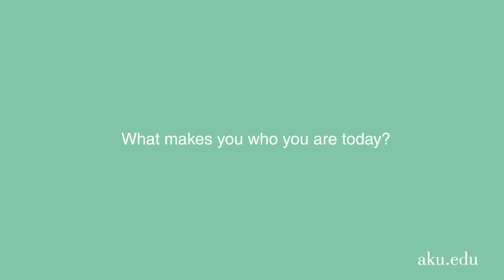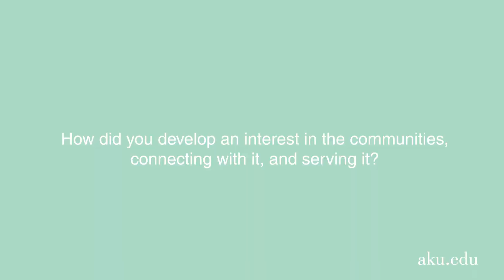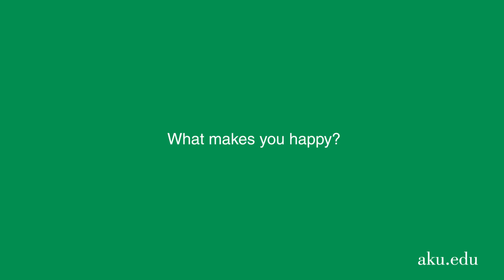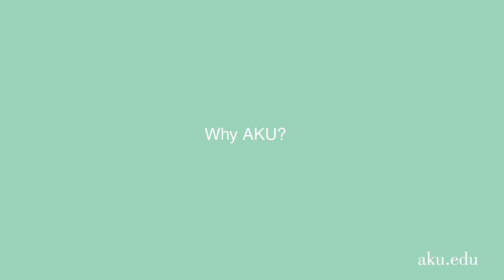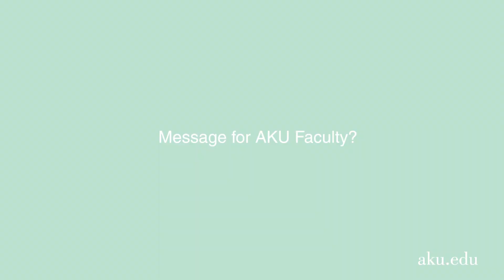Coffee with Faculty | Dr Sarah Saleem, Gold Medalist in FCPS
Dr Sarah Saleem is a Professor & Section Head of Community Health Sciences. Watch as she shares her life story; how she earned a gold medal in FCPS which was awarded by the President of Pakistan, how she saw severe cases in hospitals which led to her interest in community health sciences, and more.

Coffee with Faculty is a special video series launched by AKU Medical College's Office of Faculty Development and Academic Affairs- The series aims to share inspiring stories of career journeys, successes, and interesting facts about our MC, PK faculty.